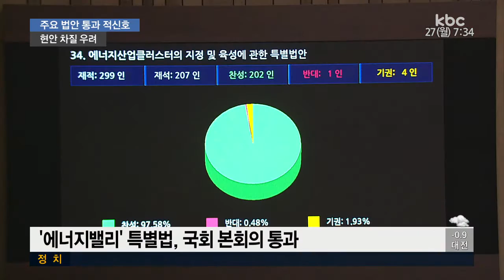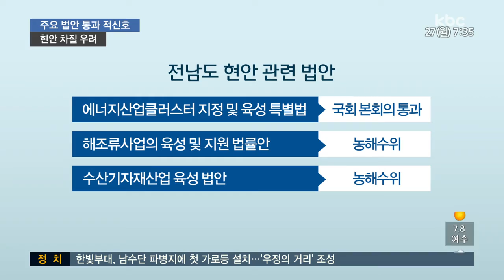지역 현안 법안, 어디까지 왔나?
광주·전남 에너지밸리에 대한 정부 지원의 법적 근거인 '에너지밸리특별법'이 지난 주 국회 본회의에서 통과됐습니다.

하지만 처리가 시급한 그 외 지역 법안들은 국회 문턱을 넘지 못해, 현안 추진 차질에 대한 우려가 커지고 있습니다.

서울방송본부 신익환입니다.